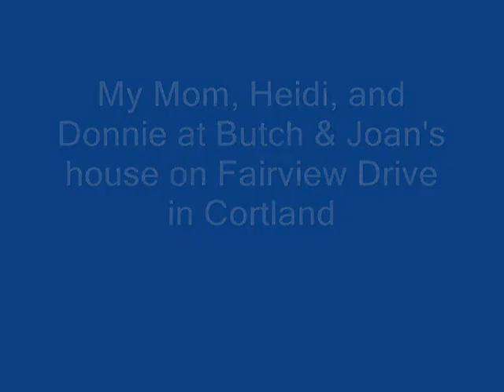Super8 Movies 008 Heidi Donnie My Mom Cortland